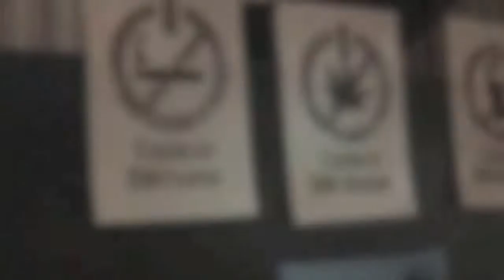Mislata ON. Asociación Menys Graus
Ejercer ocio nocturno a jóvenes entre 13 y 35 años.